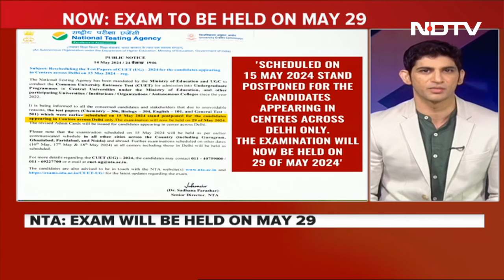CUET Exam Rescheduled | Exam Scheduled For May 15 Postponed To May 29 In Delhi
The Common University Entrance Test, Undergraduate (CUET UG) scheduled for May 15 has been postponed in Delhi due to "unavoidable reasons", the National Testing Agency (NTA) announced on Tuesday night. The examination will now be conducted in the capital on May 29, and revised admit cards will be released for candidates, it said.